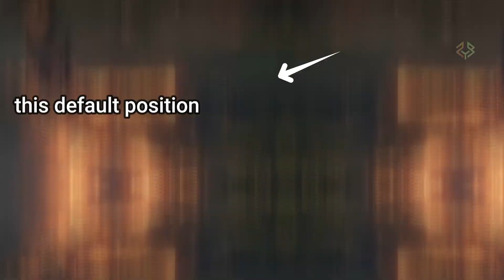Defeat JUZOU THE DRUNKARD easily [ Sekiro : Shadows Die Twice ]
if an IDIOT like me can do this , then U CAN DO IT TOO. 🤣🤣🤣🤣
For UPI Supports - jinjunkazuya@ybl
LIKE, if u enjoyed it..
PSN id jinjunkazuya
                 my NOOB specs
CONSOLE - PS4 500gb base model (no slim/no pro)
MONITOR - Acer KG241QP (best in my budget)
CPU - corei5 9600KF 9th GEN (thanks to my father who financed me at 0% interest )
MOTHERBOARD - Gigabyte H310M H 2.0 (thanks to my father who financed me at 0% interest )
RAM - 16GB DDR4 2666 Kingston (thanks to my father who financed me at 0% interest )
GPU - RTX2060 INNO3D (given up my all last savings for this)
MOUSE - Logitech G402 Hyperion fury (best in my budget)
KEYBOARD - Ant Esports MK3000 (best in my budget)
MOUSE PAD - HyperX Fure S (Large)
HEADPHONES - PlayStation Gold Headset (broken)